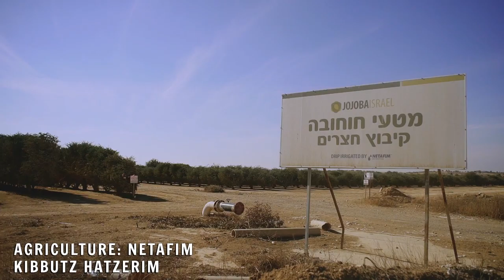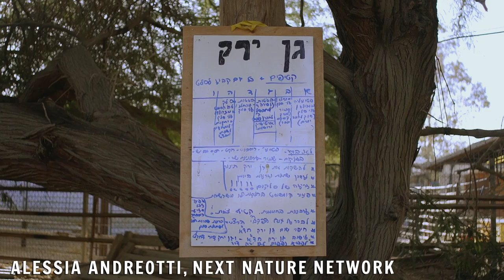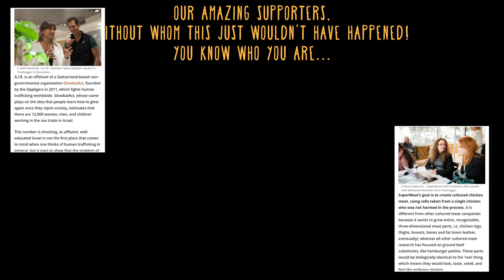VibeEco Tour 2016 - Vibe Israel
Stills by Shani Sadicario and Amit Shemesh